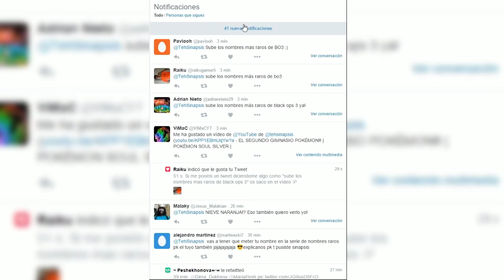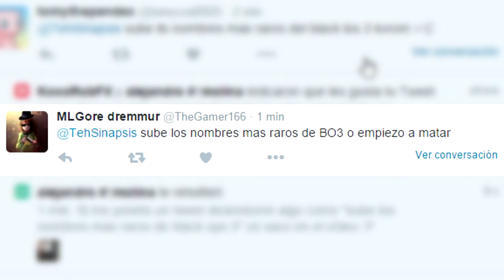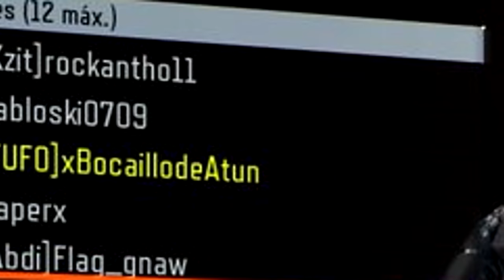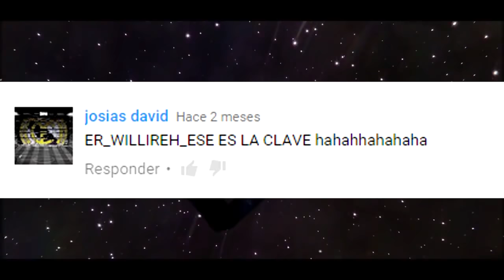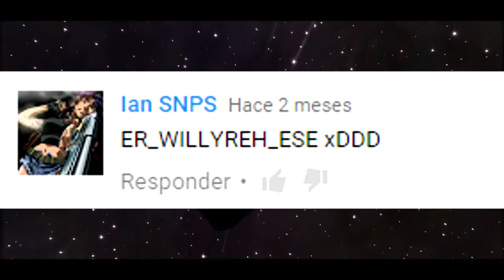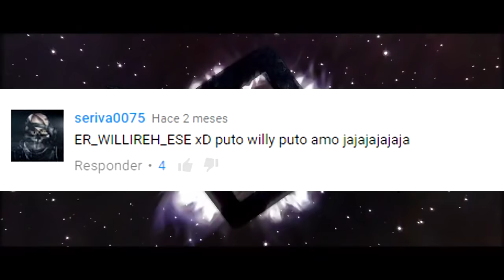PEZONES ILLUMINATI 🔺 | PROPLAYER: LOS NOMBRES MAS RAROS DE BO3 #6